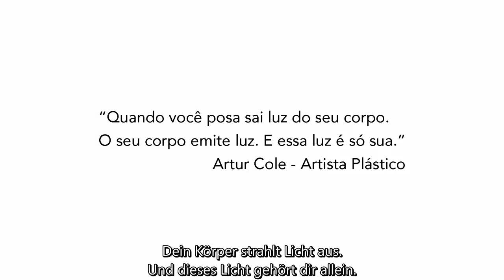TEASER DO FILME NA POSE / TEREZINHA MALAQUIAS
Um filme sobre Modelo Vivo. Ein Film  über meine Arbeit als Kunstmodell